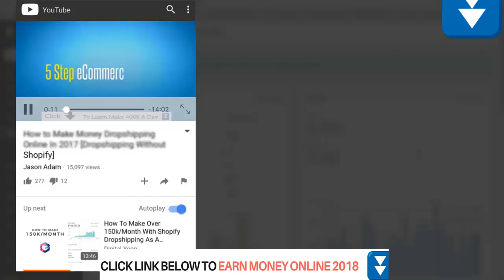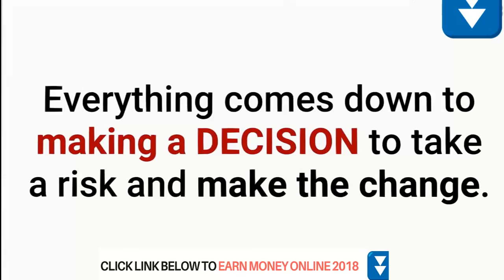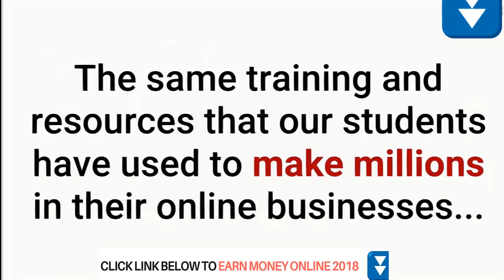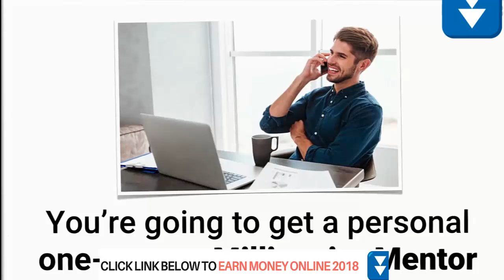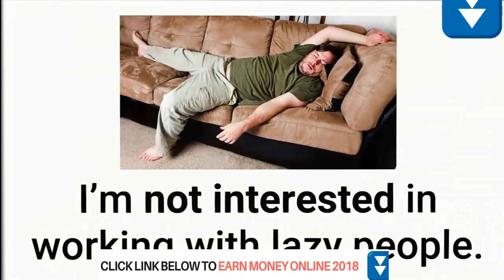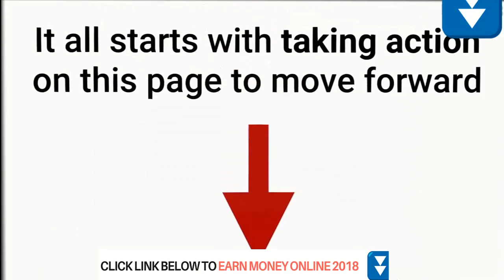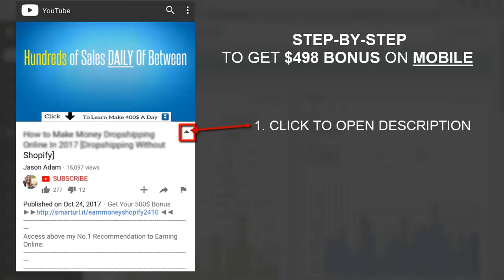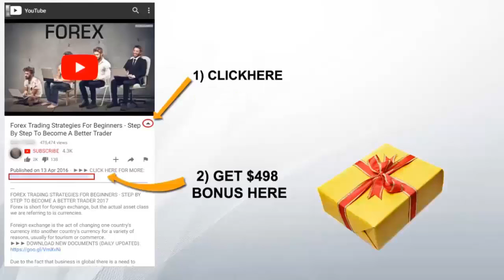How To Make 100$ A Day On Internet